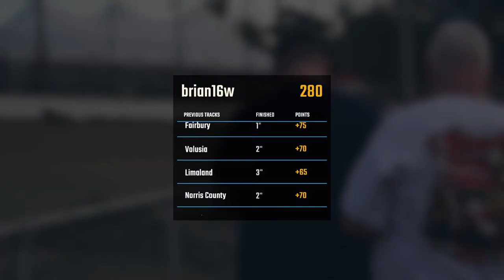WoO Game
Comedy